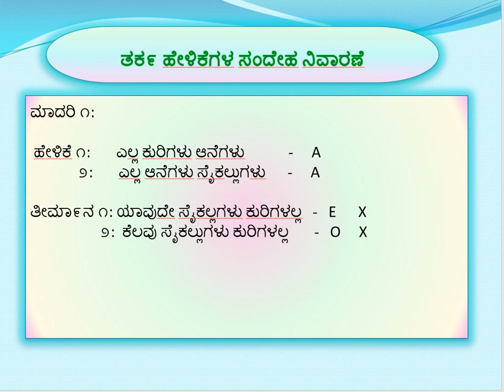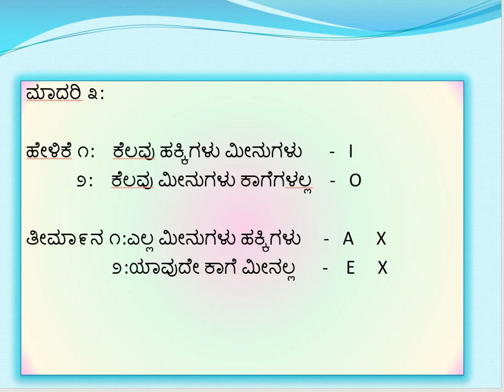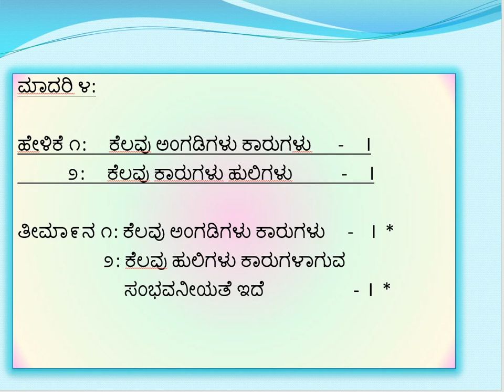(KAS 2020) ಕೆಎಎಸ್ ಪ್ರಿಲಿಮನರಿ ಸಿದ್ಧತೆ - Part - 54 - ಮಾನಸಿಕ ಸಾಮರ್ಥ್ಯ